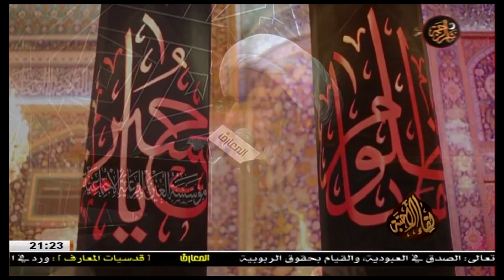التأسي بأمير المؤمنين عليه السلام / الشيخ حبيب الكاظمي